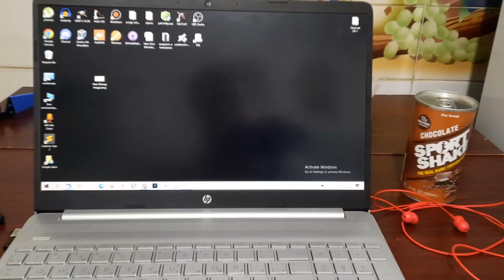Cum să faci o captură de ecran pe un computer